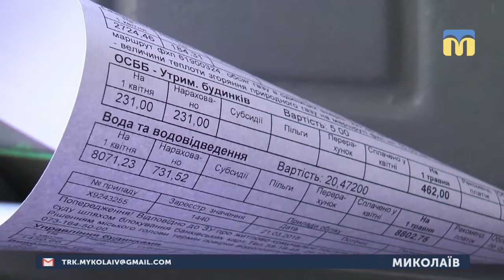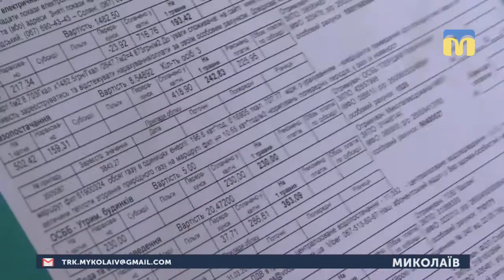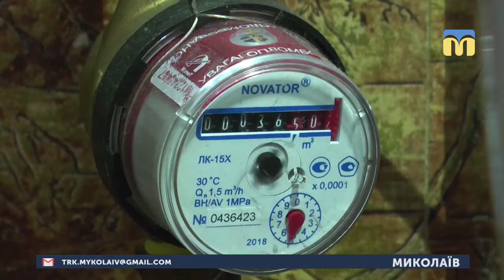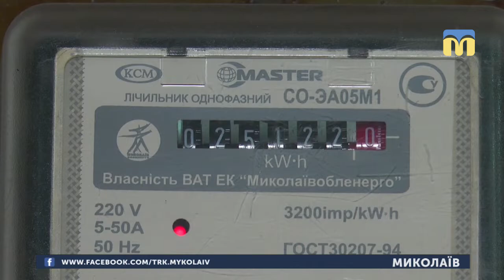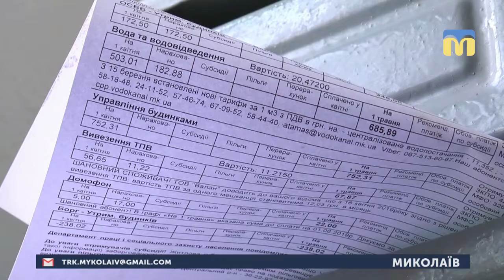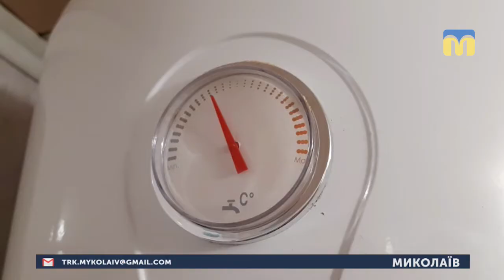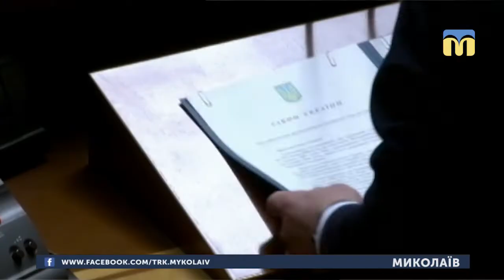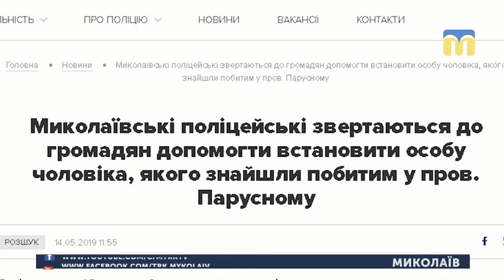14.05.2019. Новини. 19:00